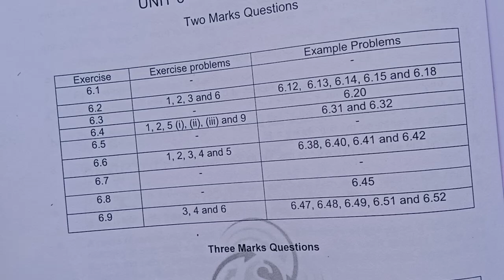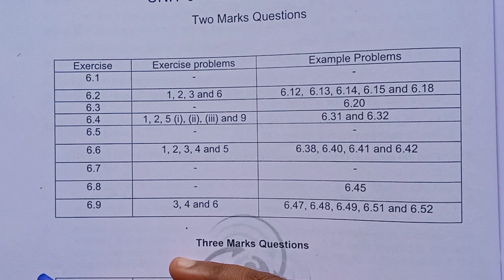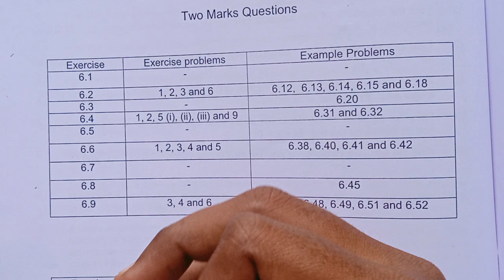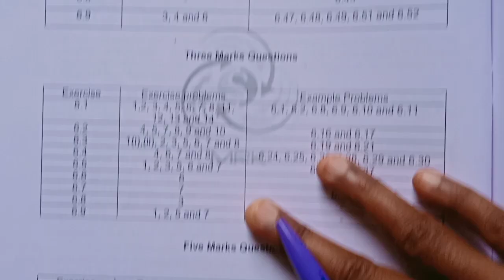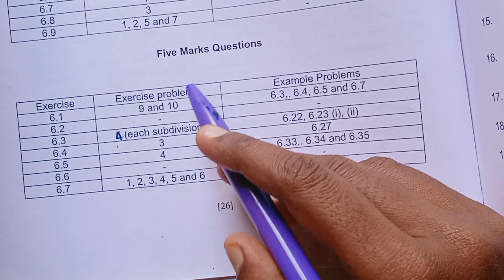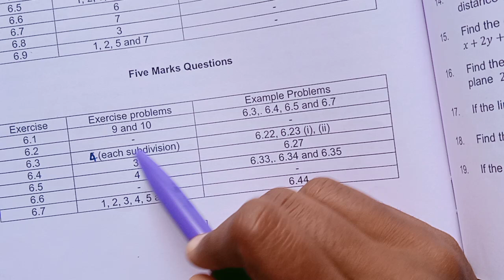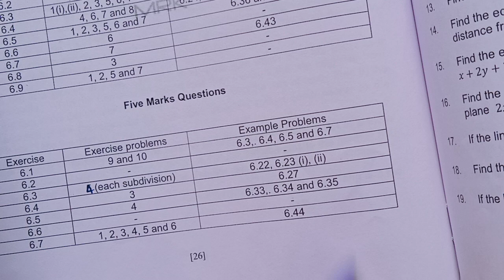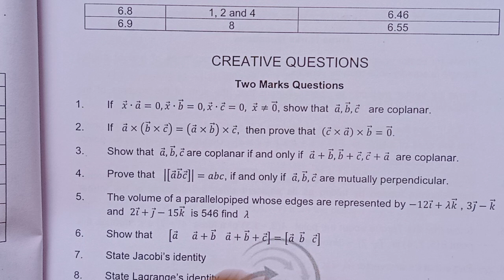12th Maths/Chapter:6-Important(2 Marks,3 Marks,5 Marks) questions-2023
12th Maths/Chapter:6-Important(2 Marks,3 Marks,5 Marks) questions-2023
12maths_important questions